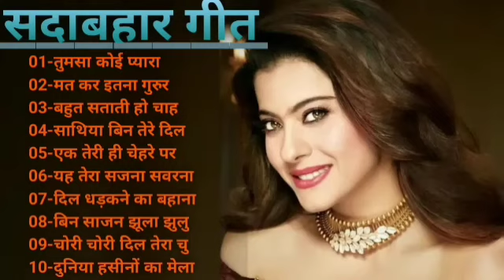Hindi Gana🌹Sadabahar Song 💖हिंदी गाने 💔Purane Gane Mp3 💕Filmi Gaane अल्का याग्निक कुमार सानू गीत